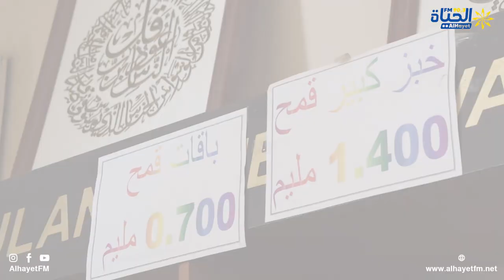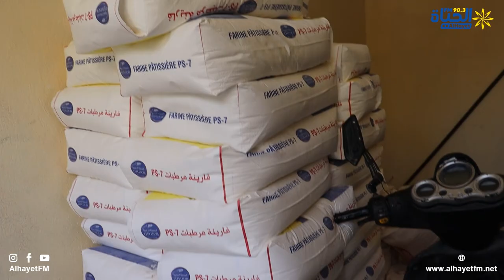بعد القرارات الاخيرة لوزارة التجارة ازمة خبز جديدة تلوح بالافق